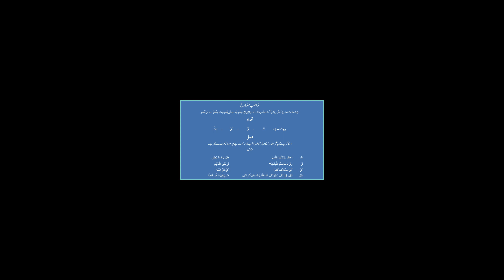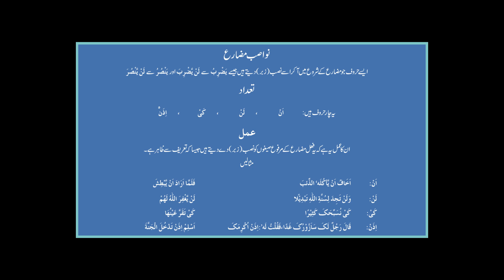Ma islamic studies, part 1, paper 5, grammer, lec#2, ( نواصب مضارع)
H.M.ZAFAR IQBAL SHAZLI